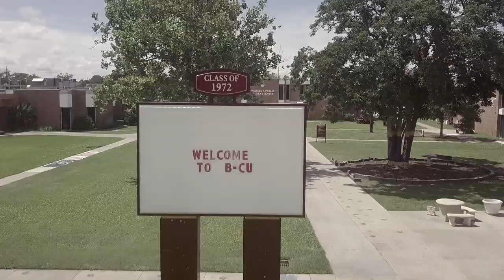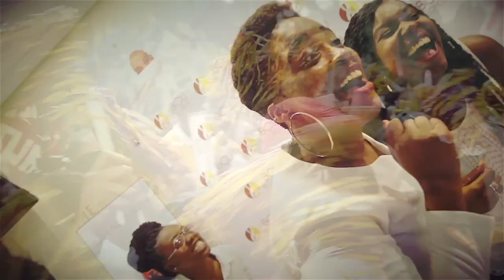Bethune Cookman University 2017-2018 Ebony Campus Queen Video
The 64th Miss Bethune-Cookman University with the aspiration to become in the 2018 Issue of top 10 Ebony Campus Queens.